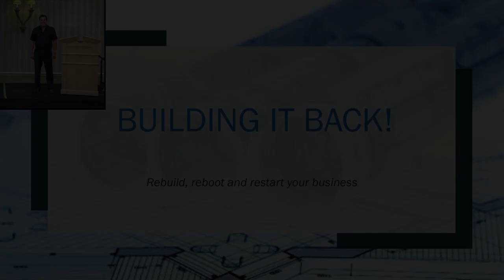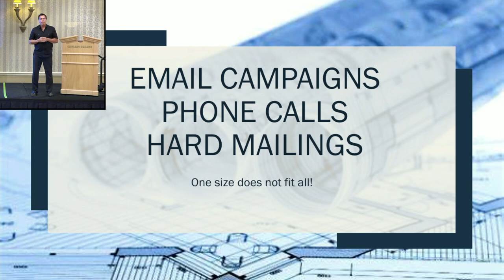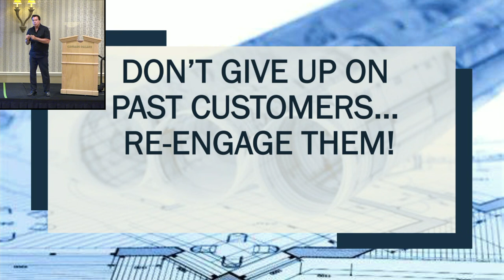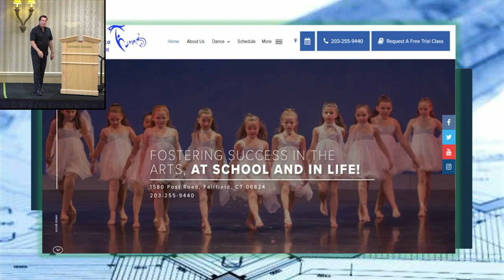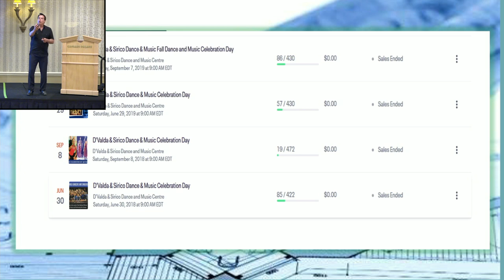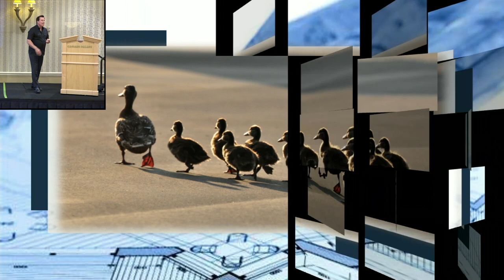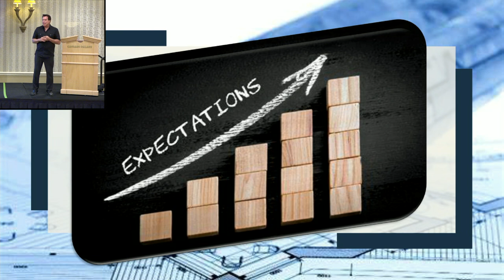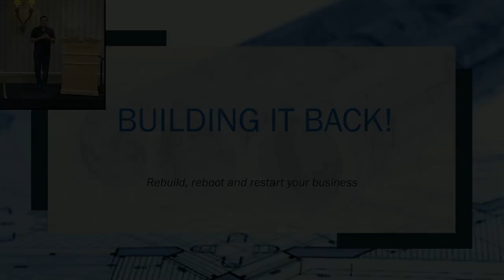A MUST Watch for All Dance Studio Owners - How to Build It Back with Steve Sirico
Are You a Dance Studio Owner? This seminar will help you build back your dance studio business from any adversity you may be facing. To join our worldwide community of dance educators for FREE
DanceTeacherWeb.com is the LEADER in Online Dance Teacher Education with 1000+ videos, 100's of lesson plans, and teaching tips so that you can stay current and creative all year long! Dance Studio Owners get instant access to new marketing trends, selling, retention and communication systems that can generate 27% more profit!
Every year Dance Teacher Web Comes to life at the Conference and Expo. Join us for 4-days of Inspiration, Motivation and Ideas that will propel you into You into the new season ahead.